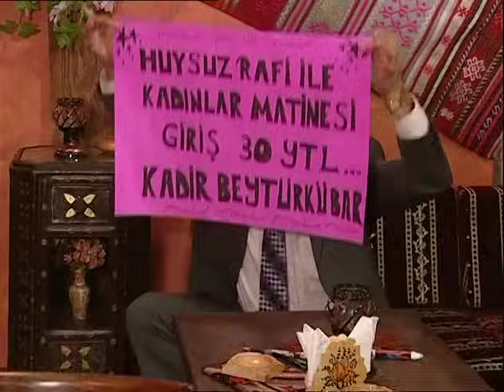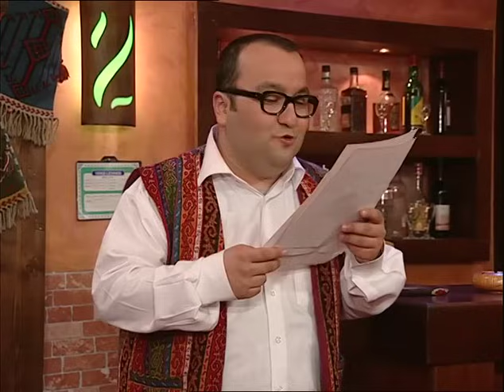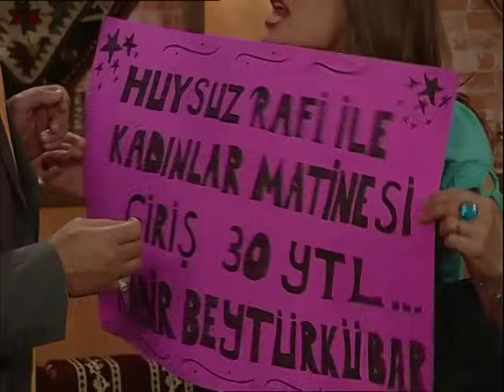En Son Babalar Duyar 126. Bölüm